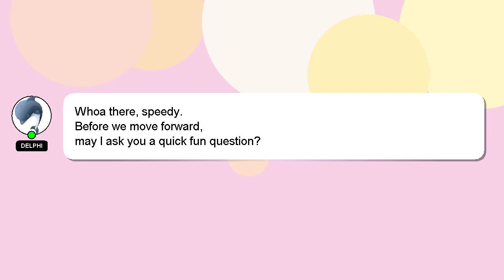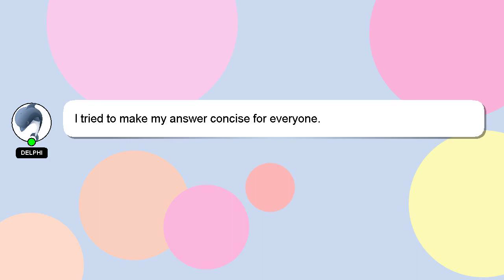Windows : A windows script to batch convert rtf files to pdf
A to windows script : pdf Windows rtf to files convert batch